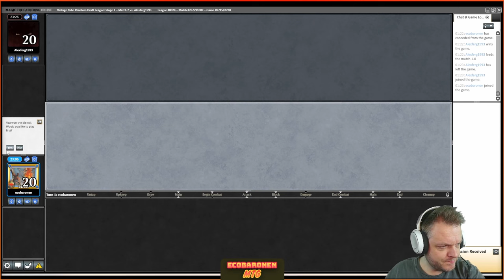Your Average White Deck! \ Vintage Cube \ MTGO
💵 Save % renting cards from ManaTraders: ECOBARONEN_ILT

The Way by Mike Leite |